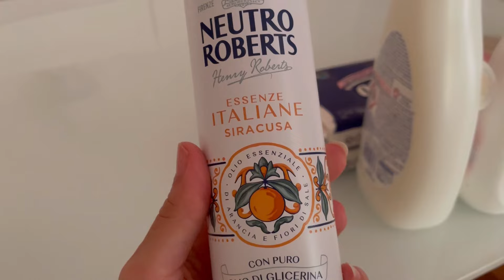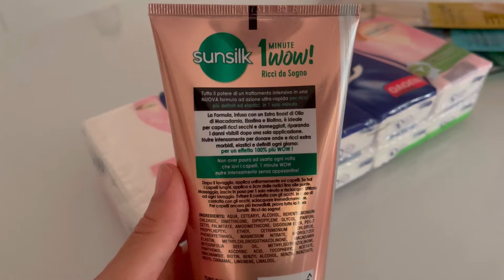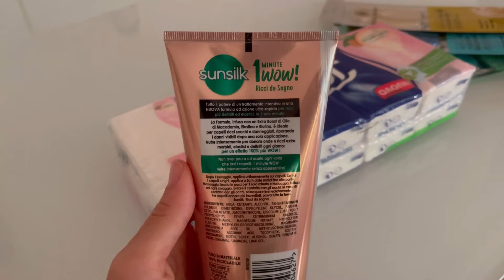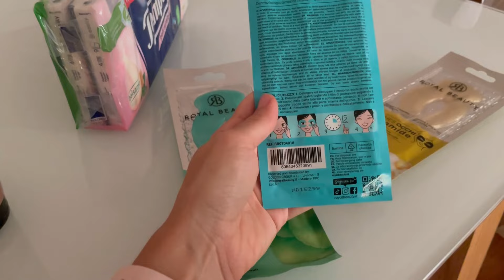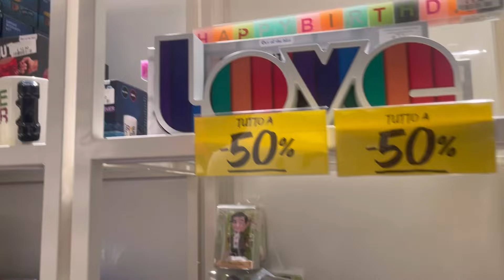IDEE PER LA CABINA ARMADIO👗||HAUL ABBIGLIAMENTO IN SALDO shein 🛍||svuotalaspesa & IDEA CENA👩🏻‍🍳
Ciao Amiche ❤️
Spero questo video vi piaccia 🥰 Se volete i link delle cose che ho preso su Shein fatemelo sapere con un commento, così li inserirò tutti qui ❤️